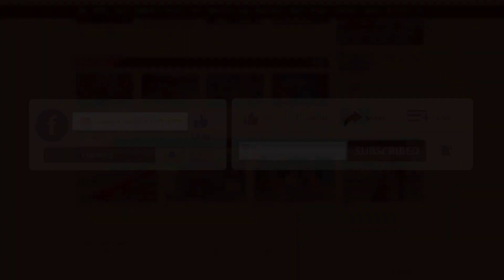টাইগারদের খেলা নিয়ে হতাশ দেশের মানুষ | Songbad Prokash